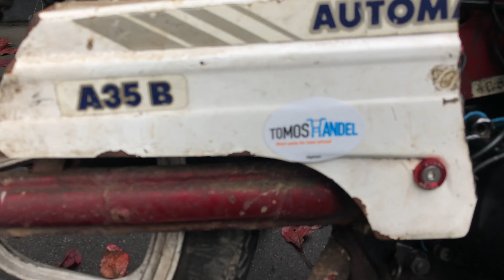TECNO ESTORIL TERUGLOOP UITLAAT TESTEN OP TOMOS!